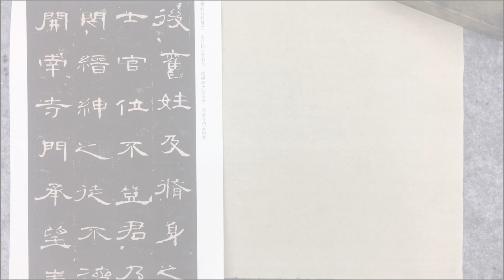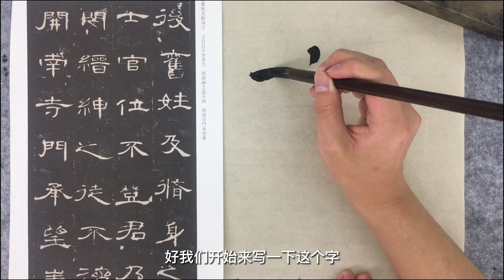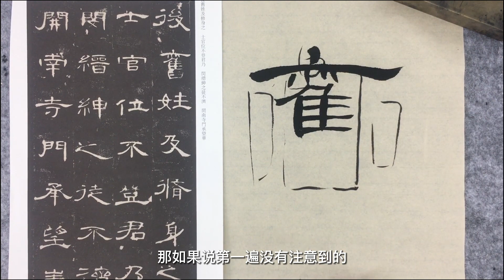中國書法曹全碑單字 舊 Chinese Calligraphy Cao Quan Stele Single Character Old